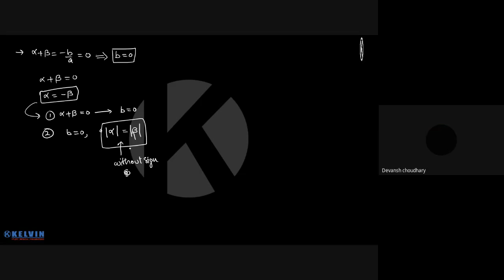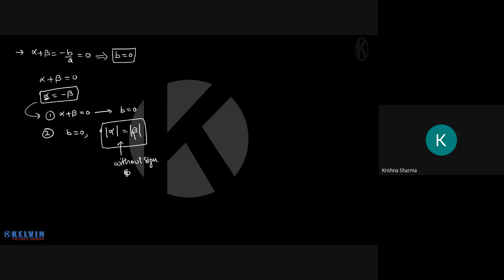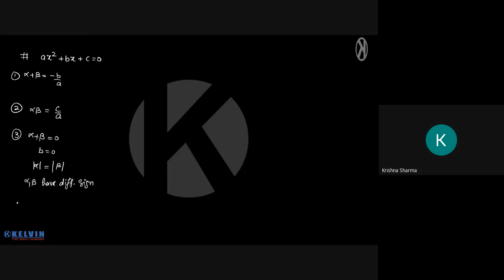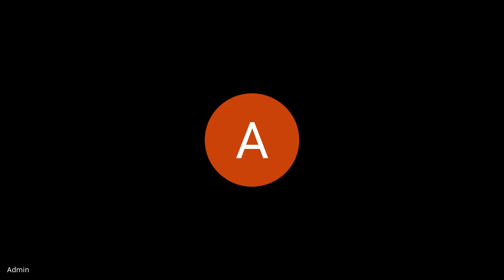aju anzh kog 2021 05 22 at 03 35 GMT 7